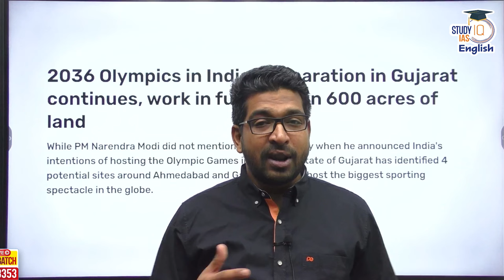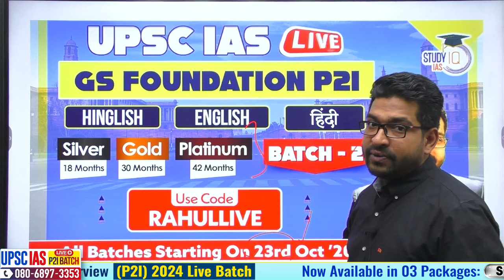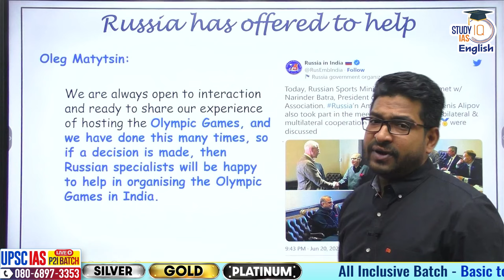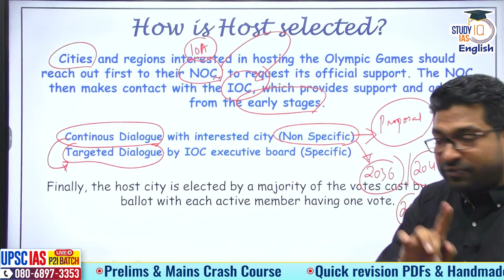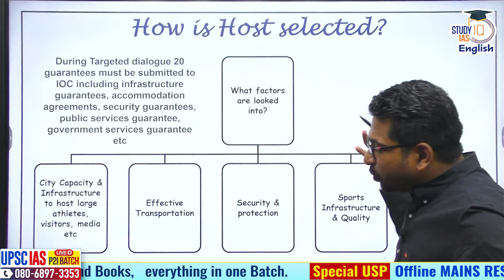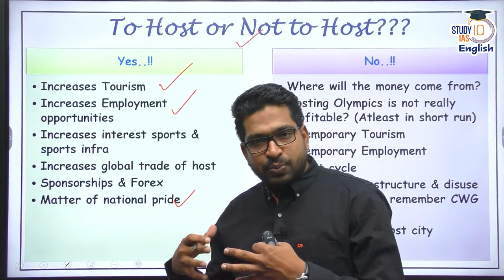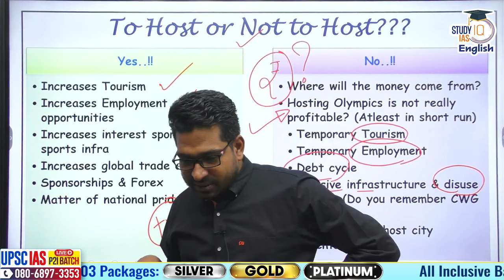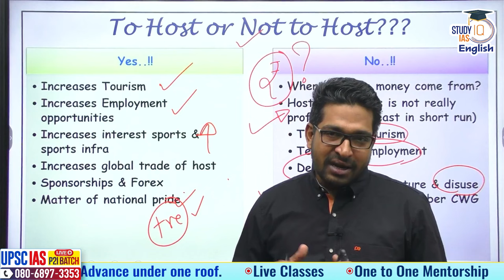India to bid for 2036 Olympics - What is the process? | Rahul Sai | StudyIQ IAS English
StudyIQ examines the topic of hosting Olympics in light of announcement of bid by India for Olympics 2036

Explained
How is host city selected for Olympics?
What are benefits and issues of hosting an Olympics?